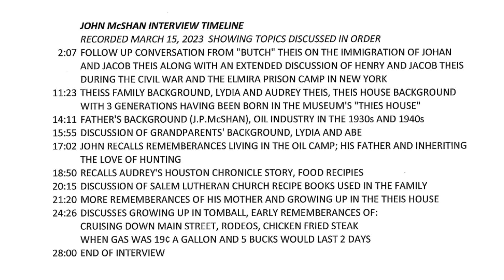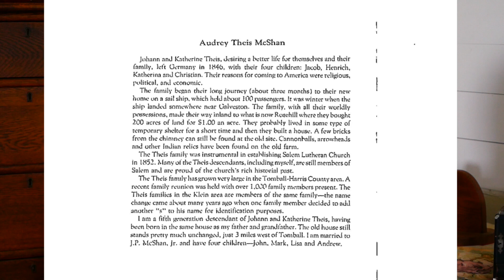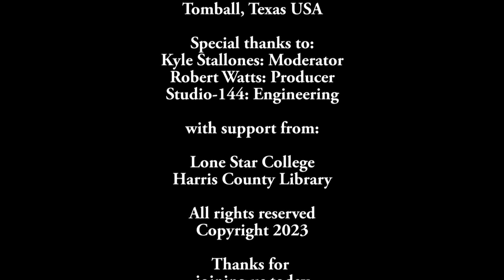Tomball Museum Center Oral History Project - John McShan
John McShan interviewed by Kyle Stallones, March 15, 2023, expanding the Theis story from "Butch" Theis over the Theis brothers  civil war days and the famous Theis House sitting on the grounds of the Tomball Museum Center. Production by R.B.Watts and Studio-144. John's maternal family side were Theis family members.